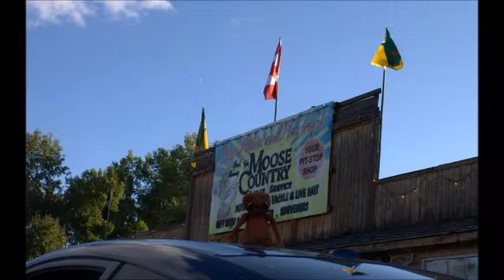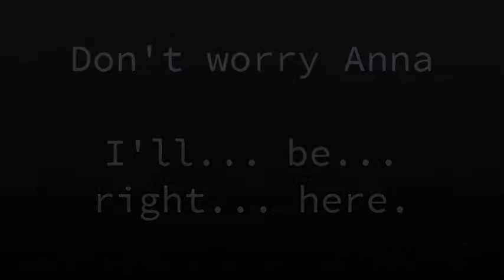E.T. Go To Lake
ET takes a trip to Turtle Lake and takes a bunch of selfies for Anna.